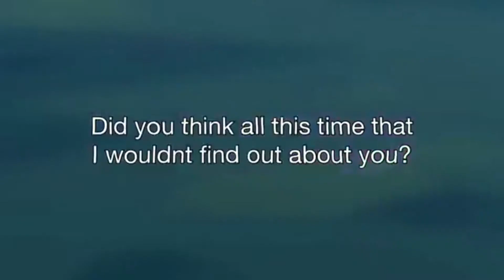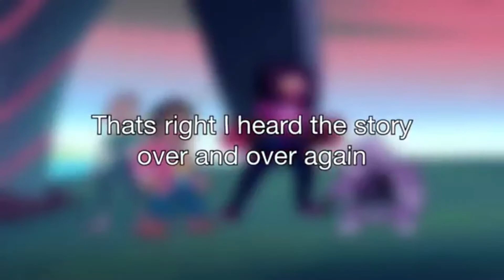Steven Universe The Movie Other Friends Karaoke+Intermission Vocals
I added the Crystal Gems vocals back in during the mid break